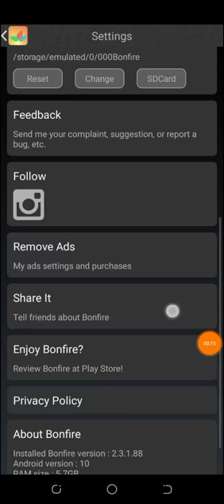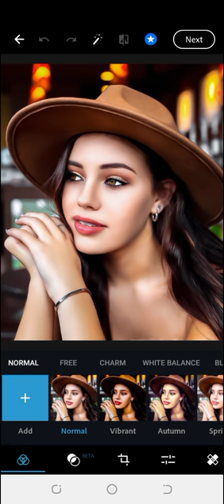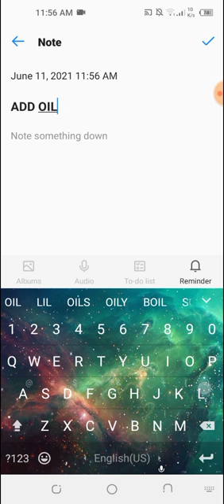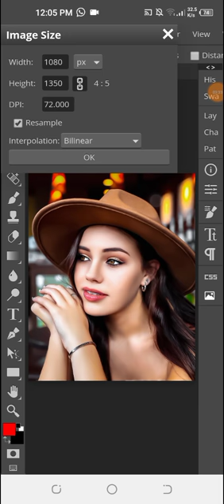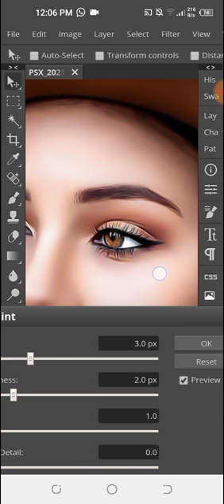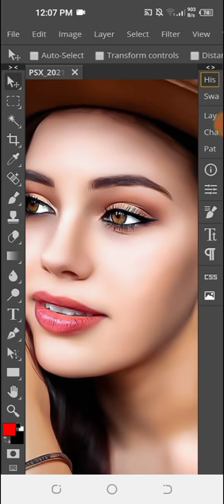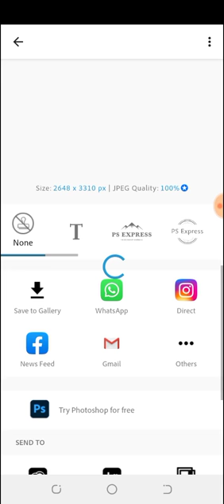ADD OIL PAINTS EASILY IN ANDROID || OIL PAINTS TWO METHODS PART 1 || BY AlII Designz